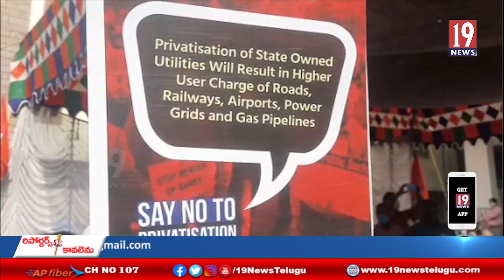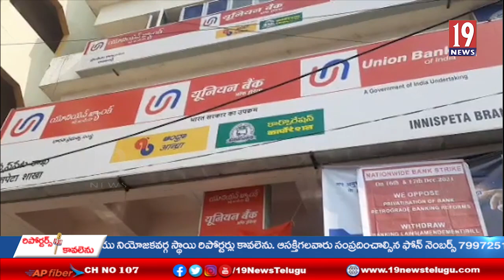ప్రభుత్వ రంగ బ్యాంకుల ప్రైవేటీకరణ సమ్మెకు మద్దతుగా టీడీపీ ఎమ్మెల్యే గోరంట్ల బుచ్చయ్య చౌదరి